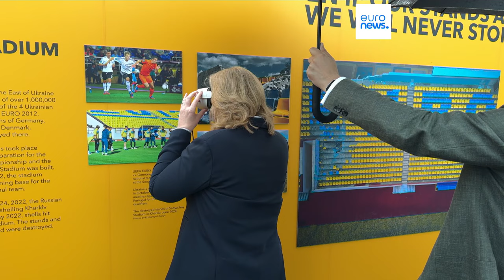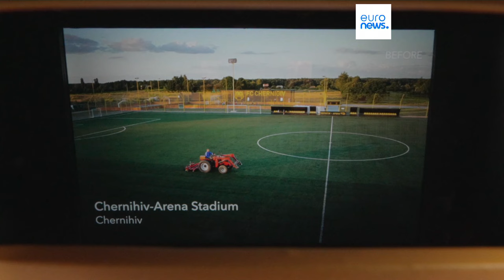Memorial de guerra: destroços do estádio de Kharkiv expostos em Berlim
A alegria durante o Campeonato Europeu de Futebol coexiste com o sofrimento causado pela guerra de agressão da Rússia, afirmou Bärbel Bas, presidente do Parlamento alemão.